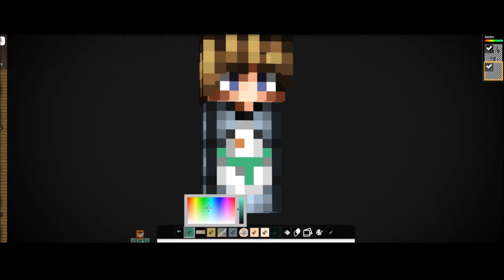LetsPixel #14 (Winter-SKINPACK incoming)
Der Skin kommt zusammen mit 4 weiteren am 1.Dezember online :3

►CLIENT:/
►HD:/
►REALTIME: 1h